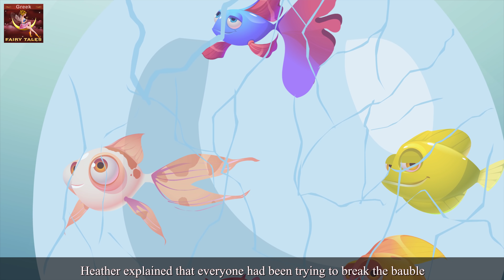Η μαγεμένη κότα | Enchanted Hen Story | ελληνικα παραμυθια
Η μαγεμένη κότα | Enchanted Hen Story in Greek | παραμυθια | παραμυθια για παιδια στα ελληνικα | παιδικα παραμυθια | παραμυθια για παιδια | 4K UHD | ελληνικα παραμυθια | @GreekFairyTales